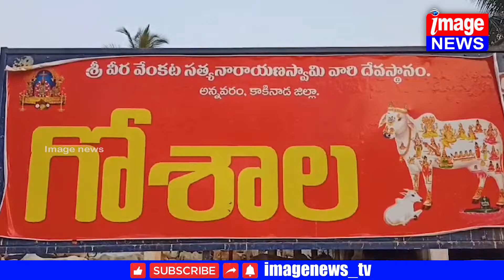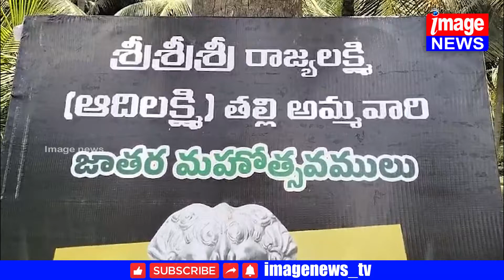21/05/2024 Image News Full Bulliten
🌐 Welcome to IMAGE NEWS, your go-to source for daily updates on the latest news! Stay informed with our timely and reliable news coverage, bringing you stories that matter from around the world. 📰🌍

📢 Join the Conversation:
Use the hashtag IMAGE News to share your thoughts and engage with our community!

🙏 Thank you for choosing Image NEWS as your trusted news source. We strive to keep you informed, empowered, and engaged. Your journey to staying connected starts here! 🌐📺